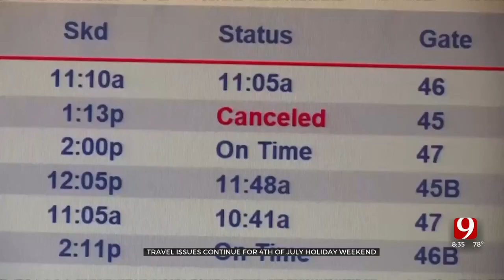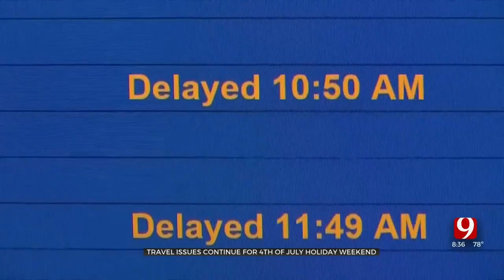Travel Issues Continue For 4th Of July Holiday Weekend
As the U.S. prepares for what some in the industry are calling "airmageddon," travelers are bracing for a possible meltdown at airlines, airports and security and customs checkpoints, not to mention hotels and hotel services.